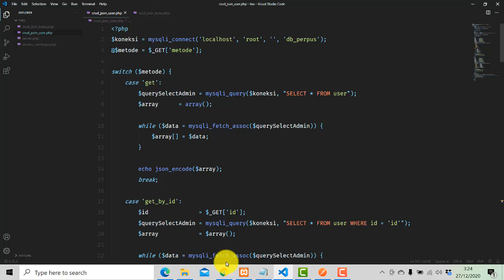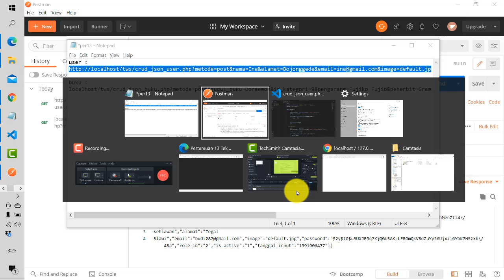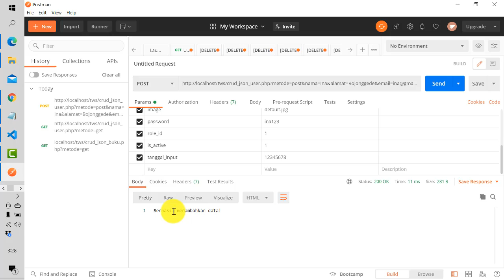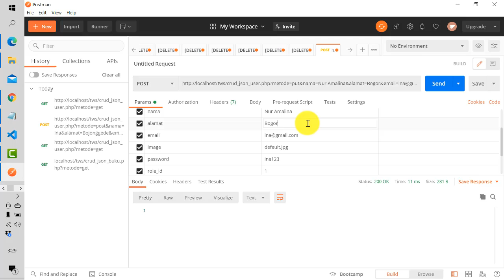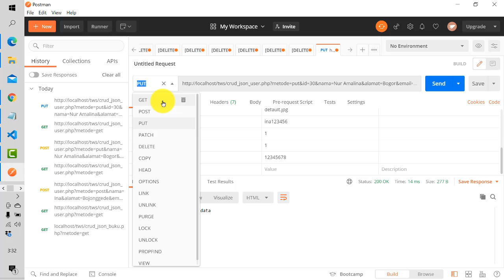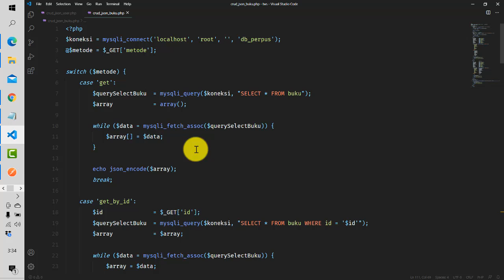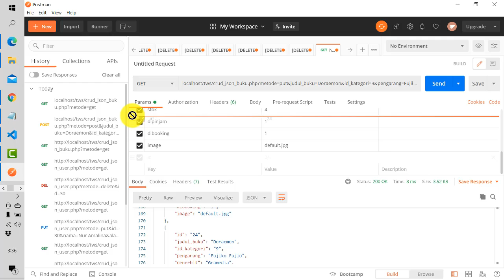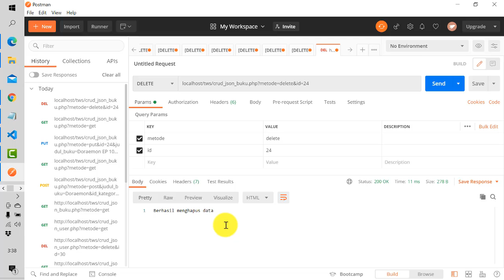Teknologi Web Service-Pertemuan 13 Konsep CRUD & Pembuatan JSON pada tabel User dan Buku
Assalamualaikum wr.wb

Berikut tugas pertemuan 13-Teknologi Web Service
12183456-Lindia

Selamat menonton
Terima kasih

Wassalamualaikum wr.wb